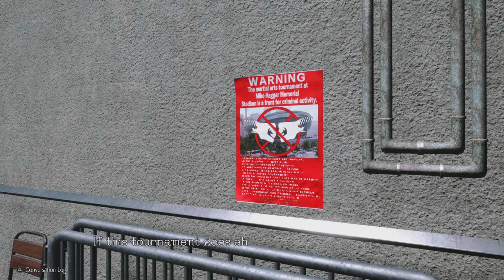Street Fighter 6 World Tour Part 6: The Mad Gear Gang of Metro City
In this Street Fighter 6 World Tour video, I return the Counterfeit Bag to the Mad Gear Gang. They aren't happy as they are still missing their item, so they ask me to do them a favor.